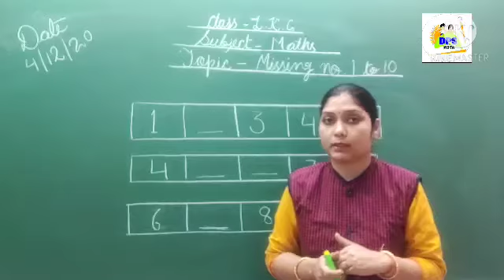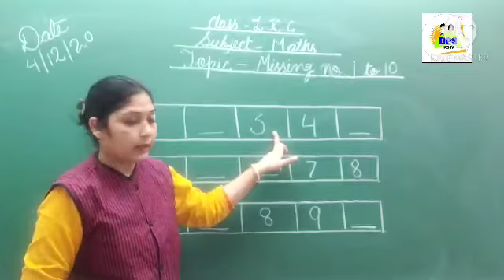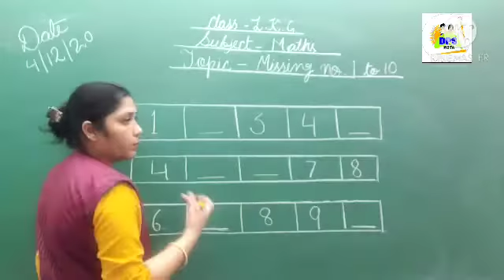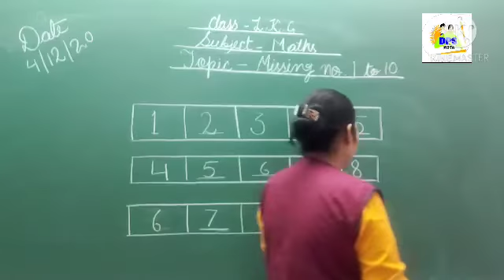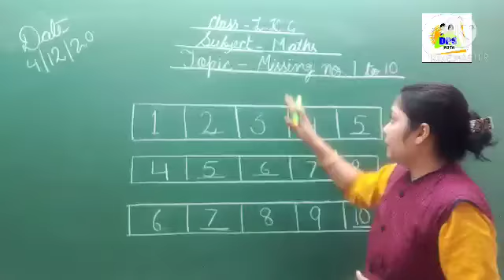class-lkg, Subject-Maths, Topic-missing no.